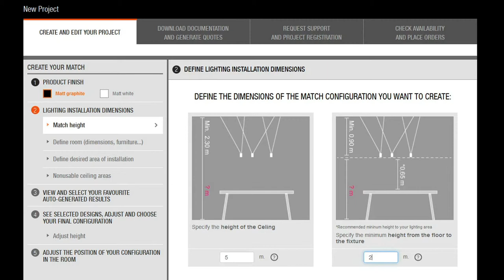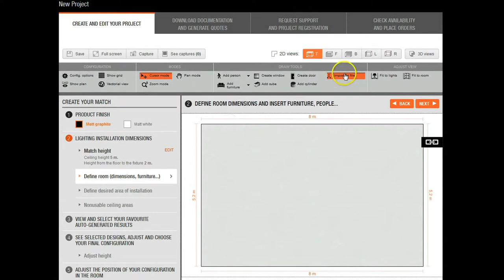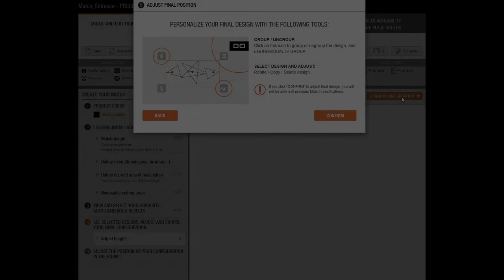Match by Vibia. TUTORIAL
Tu proyecto de iluminación paso a paso con CREA, de Vibia. Tutorial Lámpara Match.